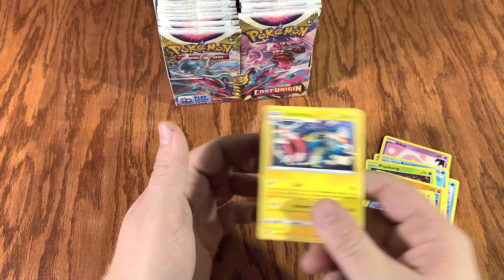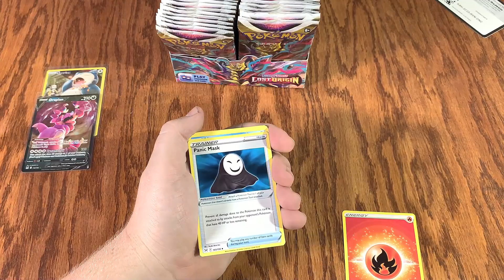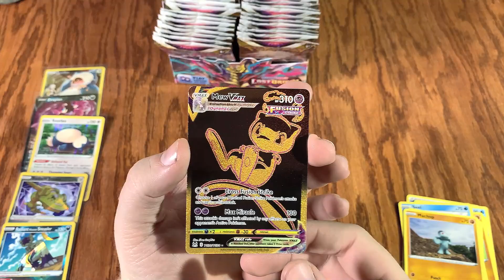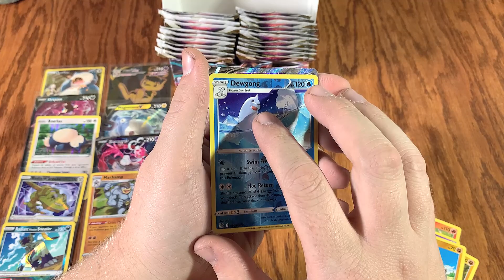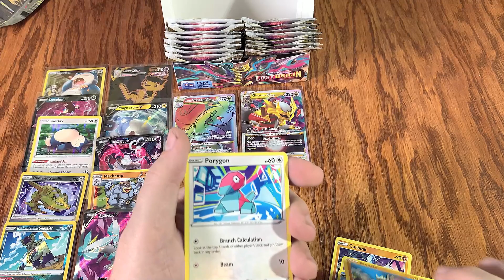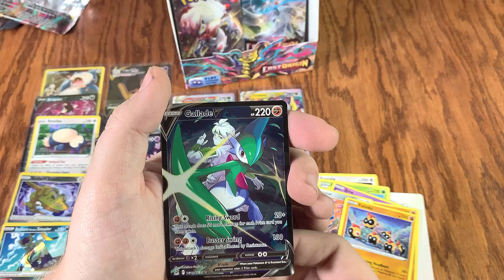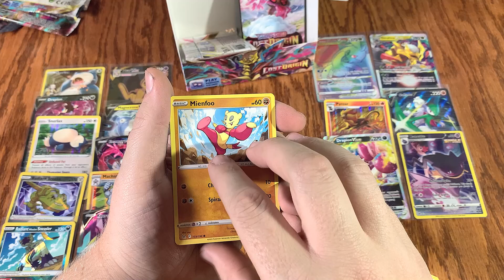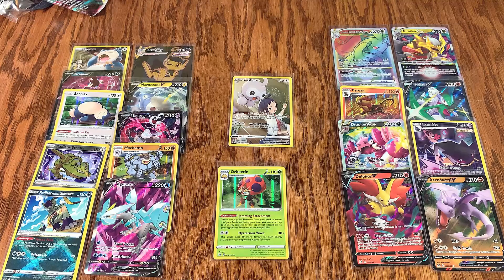Our Biggest opening yet! Lost Origin Booster Box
Time to go big or go home. We are doing our biggest and most expensive Card opening so far. We are opening an entire Lost origins Booster box (36 packs). Settle in and get ready to see some great pokepulls !!